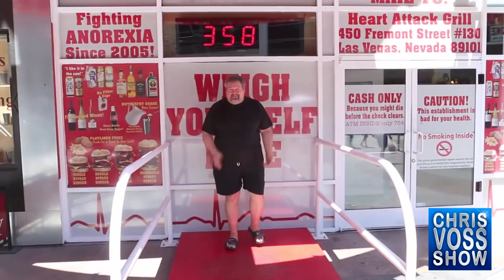5 Weirdest Restaurants You Won't Believe Actually Exist!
Around the world there are some amazingly bizarre restaurants, wrought out of snow or full of ghosts. But they didn't even make our list of Top 5 Weirdest Restaurants!

At No. #5
Modern Toilet Restaurant
It’s no surprise that one of Taiwan’s most successful themed restaurant franchises is Modern Toilet - Yes, it's a franchise! - a celebration of all objects and substances found in bathrooms. But Modern Toilet’s most disgusting feature is its desserts, covered with strange toppings and unbelievably unappetizing names.

Dinner in The Sky
Guests are strapped into three-point harness seats and suspended above some of the world's most remarkable landmarks and vistas while you are catered for by some of the world's most foremost chefs. Just make sure you go to the toilet before hand...

Heart attack grill
The ER themed restaurant in Las Vegas is known for serving huge portions of food, which cannot possibly be consumed by a single person.
Diners or 'patients', have to a hospital gown and are served by waitresses known as 'nurses' and the orders are referred to as 'prescriptions'. Oh and 'patients' weighing over 350 pounds get unlimited free food.

Robot Restaurant
Bikini-clad women staging battles with enormous robots, migraine-inducing neon, video screens and mirrors. Sounds like the perfect evening, right? However this Tokyo restaurant is more like a bar as you'd find tastier food in an average convenience store.

Disaster Cafe
In this Spanish restaurant  simulated 7.8 earthquakes happen all the time, shaking the place up so much that the waiters wear hard hats. An elevator will take you to “the depths of the Earth”, where your appetite for disaster will be met with surprisingly good food.

Know of any other weird restaurants?